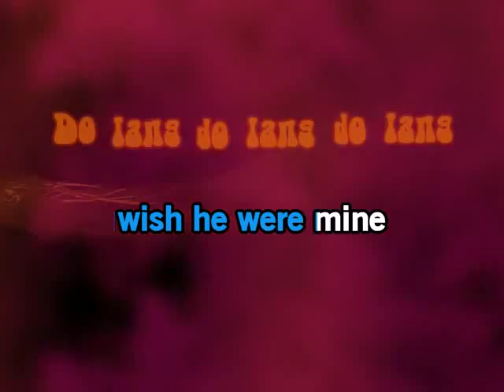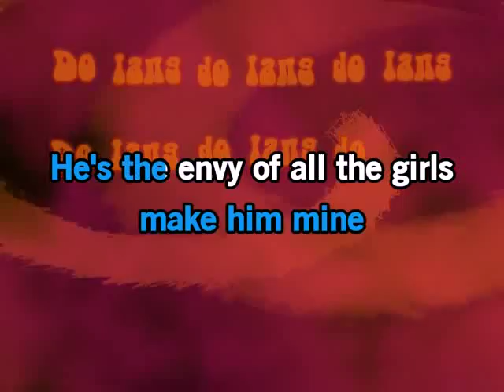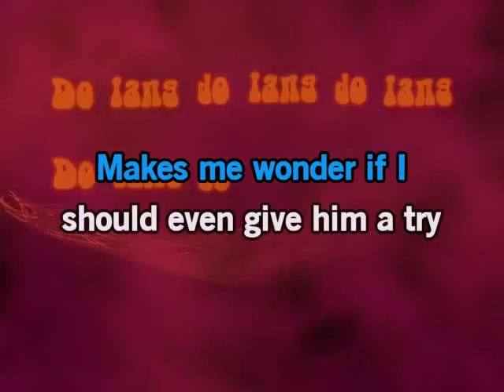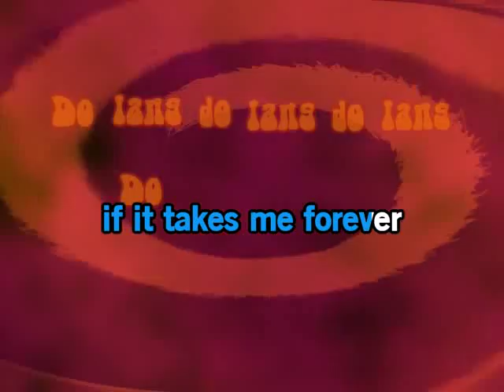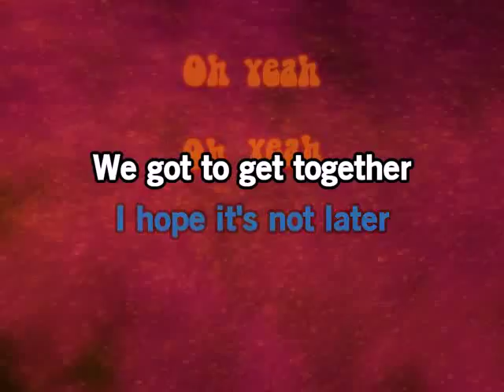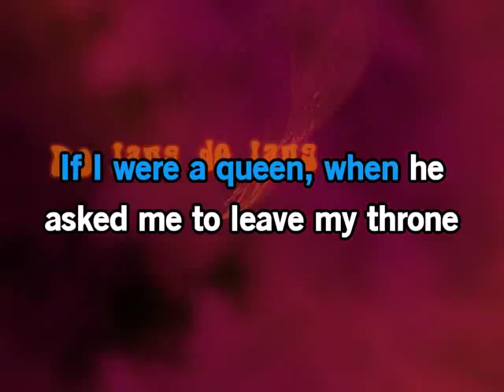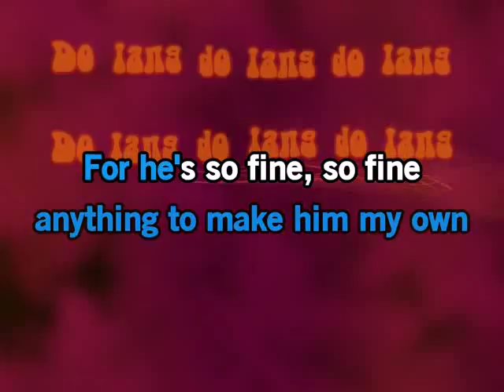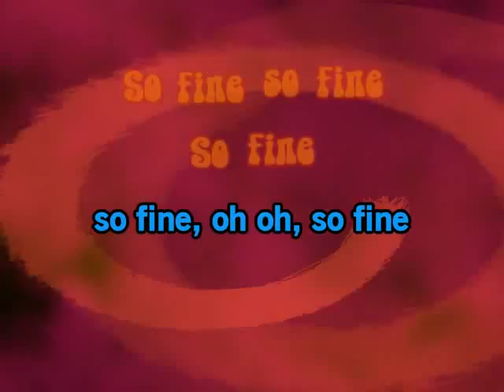He's So Fine by The Chiffons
A karaoke song with lyrics and back-up vocals